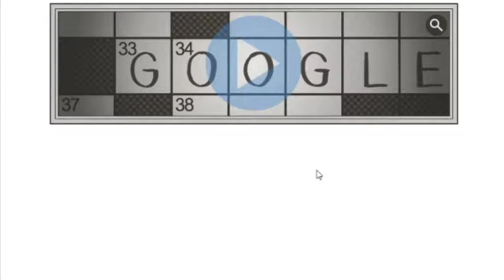Google 100th Anniversary of the Crossword Puzzle - Speedrun - 37 second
Trying to win the #1 with a broken keyboard.